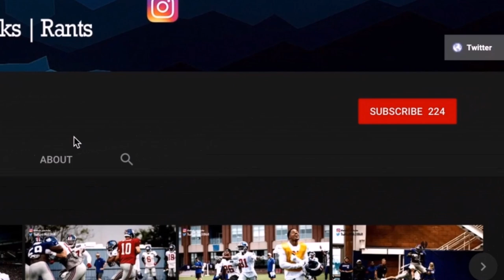PAT SHURMUR STINKS!! | Giants v.s. Cardinals Reaction